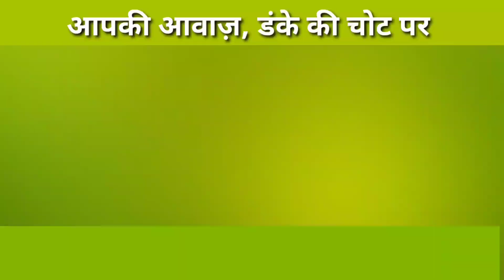फाजिल्का: कोम्पो एक्सपर्ट की दवाईयां बनी धान उत्पादकों के लिये वरदान 20/07/21